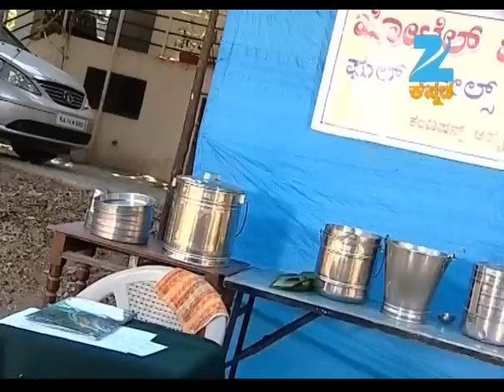Panduranga Vittala - Comedy Kannada Tv Serial - Full Episode - 1220 - Apeksha Galigi - Zee Kannada